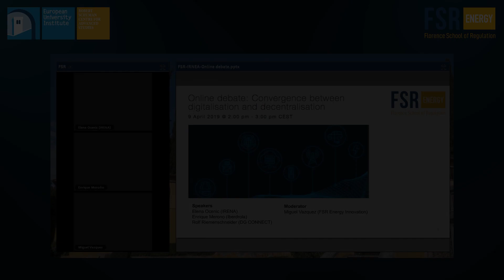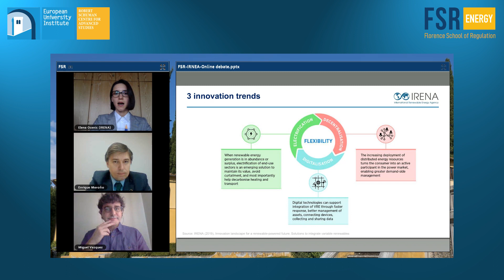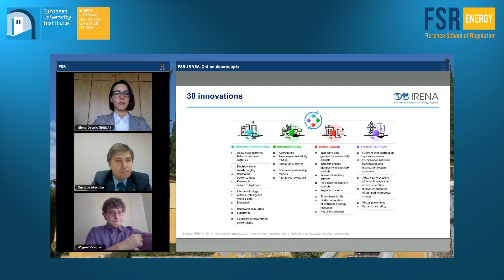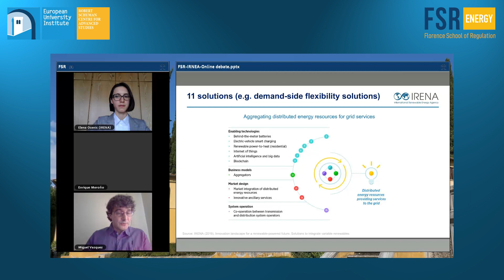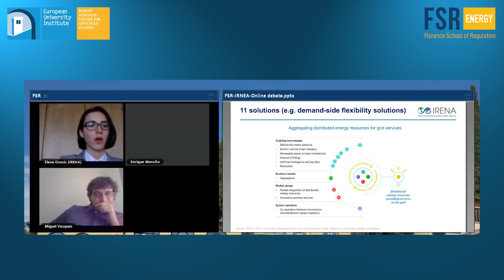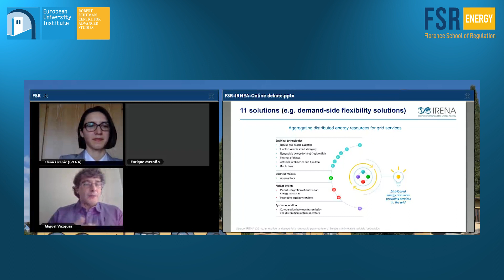Online debate: Convergence between digitalisation and decentralisation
The modernization of the electricity grid may change deeply the economic properties of electricity systems. Part of these changes have been discussed in recent years within the context of Smart Grids: a potential end-state of the evolution of the system is a platform where all resources (distributed or not) could be connected and be part of a multi-layered optimization. An additional step in the evolution of electric networks is to consider the convergence with ICT networks, which also involves creating a unique network (sharing resources and a common architecture), with the aim of making possible new transactions. For instance, the TLC industry has experienced this kind of process: the convergence of voice, data, and video has created value and facilitated innovation.

From that point of view, three possible stages in the evolution of electric networks can be considered:

1. the ‘current-path’ system, where unidirectional use of the distribution system is assumed and advanced technologies are used to improve reliability, resiliency, safety, and efficiency;
2. an intermediary-based system where a platform enables exchange (e.g. Amazon);
3. a network where profit is based on the collective value of an ecosystem (e.g. Cisco’s Internet of Everything).

Benefitting from IRENA’s new report on innovation: “Innovation Landscape for a Renewable-Powered Future: Solutions to integrate variable renewables”, we will engage in a collaborative conversation, where the focus will be put on the role of distributed ledger technologies in achieving network convergence. Each speaker will have 5-10 min to present her/his view, followed by an open Q&A.

Speakers:

Elena Ocenic (IRENA)

Enrique Merono (Iberdrola)

Rolf Riemenschneider (DG CONNECT)

Moderator:
Miguel Vazquez (FSR Energy Innovation)